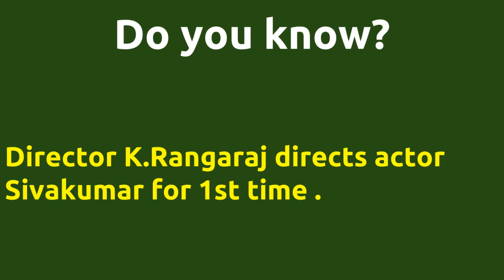Unnai Naan Santhithaen |1984 movie |IMDB Rating |Review | Complete report | Story | Cast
Movie Title --- Unnai Naan Santhithaen Unbelievable ---Director K.Rangaraj directs actor Sivakumar for 1st time . Director K.Rangaraj directs actor Sivakumar for 1st time . Director K.Rangaraj and music director Ilaiyaraaja joins for 1st time . Cast -- Suresh Below actors passed away -- Sujatha died on 06-APR-2011 Movie Details -- Directed by - K.Rangaraj Music by - Ilaiyaraaja